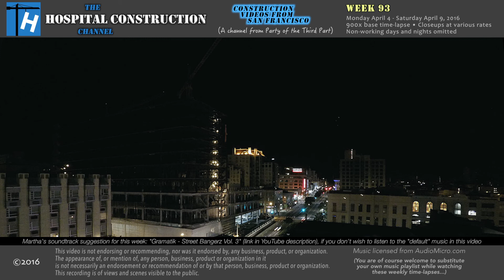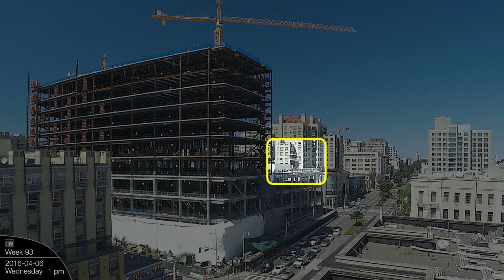One-week construction time-lapse with 32 closeups: Ⓗ Week 93: Exterior glass, cranes, welders, more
The 93rd week in this "Ⓗ series", in which we're following the construction of a new 12-story hospital that will occupy an entire city block in San Francisco.  This is a construction time-lapse at 900x, with 32 highlights/closeups at various speeds scattered throughout, compressing the one-week period from April 4 to 9, 2016 into just under 40 minutes. Non-working days and nights are omitted.

This week for the first time the exterior glass (curtain wall) panel installation comes around to the front of the building, where we can watch the installation process.  This week also marks the last time that we'll see any edge metal (slab edge) work, as all slab ends within our view have now all been put into place.  As we usually do, we see a complement of crane action and welder activity, plus other miscellaneous construction activities, such as sawing.  A couple of times, we see a neat little motorized lift carry a couple of guys up and down the side of the building (I don't know what the official term is for this little lift).  Once again there is some overnight work in the street.  Over at the Medical Office Building site across the street, we see an interesting spinning excavator attachment used in the building of the retaining wall.

I'm using the same music for all of these weekly time-lapses, because there's too many of them and they're too long to license different music for each one. There's no dialogue or other audio in these weekly time-lapses, just music, so you are welcome to turn down the volume and provide your own accompaniment music.

If you would like to recommend to your fellow viewers 30-40 minutes of some particular music that might go well with these weekly time-lapses, send a private message to this channel, and I may include the recommendation, along with your YouTube user name, in a future week's time-lapse, as text near the start of the video and in the description.  (I can't include active links in the video, nor can I include the music in the actual video, due to copyright issues.)

The YouTube interface can change at any time, but as of the time that this video was released, go to the "About" tab for this channel and click on the "Send Message" button.

Of course, I don't guarantee that every recommendation will be included.  I reserve the right to use my own arbitrary discretion when deciding whether to include a recommendation.

Music licensed from AudioMicro.com.  This video is not endorsing or recommending, nor was it endorsed by, any business, product, or organization. The appearance of, or mention of, any person, business, product or organization in it is not necessarily an endorsement or recommendation of or by that person, business, product, or organization. This recording is of views and scenes visible to the public.